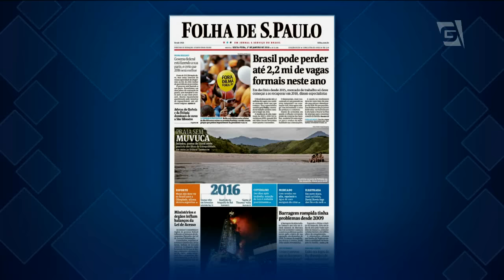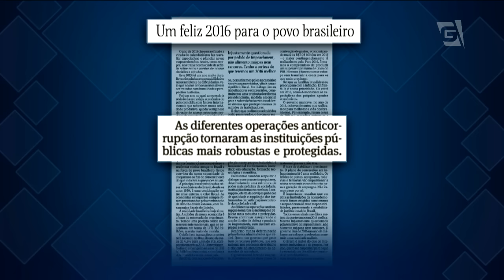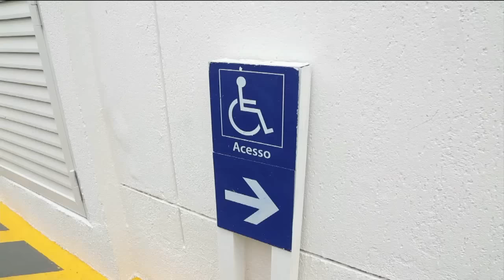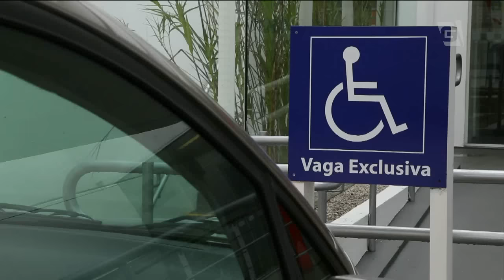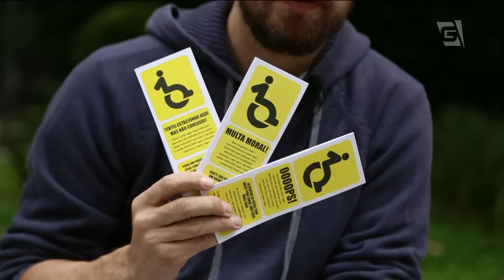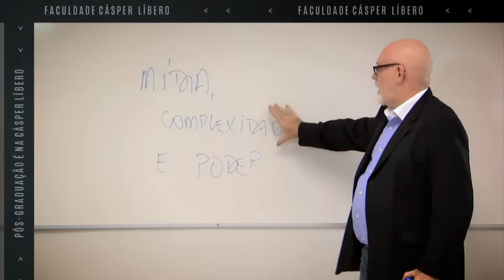Jornal da Gazeta - 01/01/2016